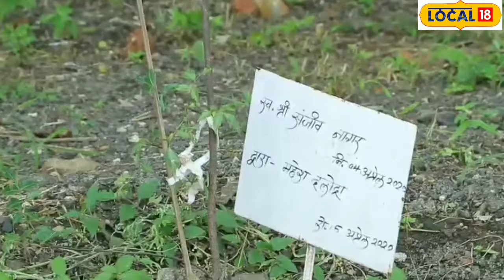Pitru Paksha : में यहां पेड़ लगाने से पूर्वजों को मिली है शांति, जाने यहां की मान्यत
Indore News: इंदौर में एक ऐसा भी पर्वत है जिसका नाम पित्र पर्वत है. जो की पूरी तरह से पितरों को समर्पित है. जहां पितरों की शांति के लिए वृक्ष लगाने और पूजा पाठ करने की परंपरा है. बता दे की यहां आने वाला हर एक अपने पितरों की शांति के लिए वृक्ष जरुर लगाता है.
Indore News: There is a mountain in Indore whose name is Pitra Parvat. Which is completely dedicated to the ancestors. Where there is a tradition of planting trees and performing puja for the peace of ancestors. Let us tell you that everyone who comes here plants a tree for the peace of their ancestors.